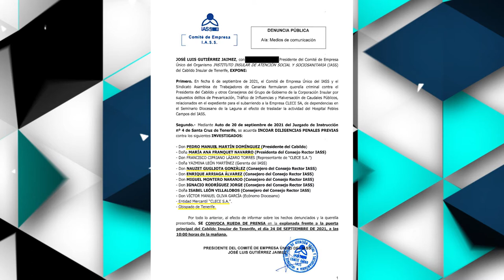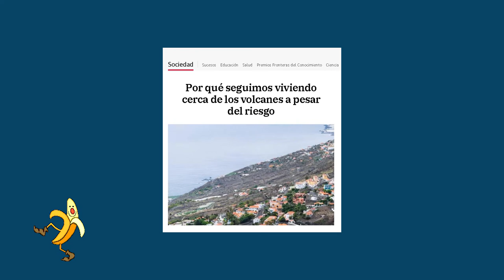La Tertulia 23 septiembre parte 3